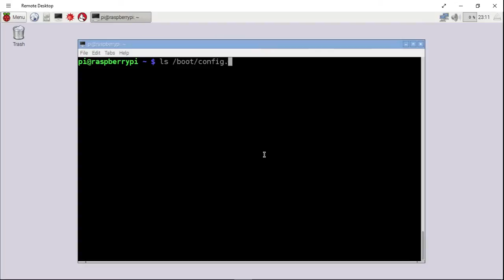Raspberry Pi 2 + MFRC522-python 4 - Enable device tree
CAUTION: Somebody comment no need set device tree, check the comments first, before you try.

Step-by-step to make MFRC522-python work on Raspberry Pi 2/raspbian Jessie, read RFID tags using RFID Reader, RFID-RC522.